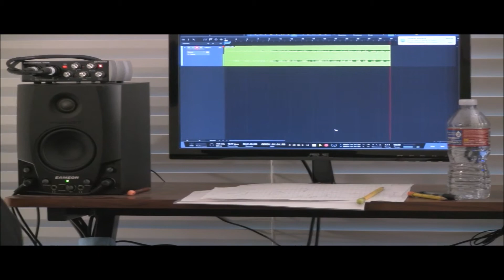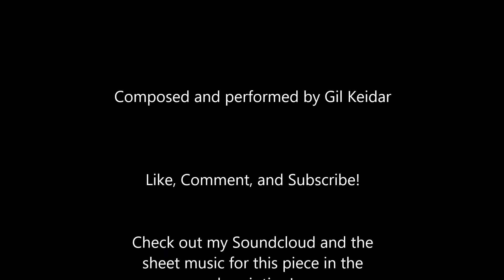Tide of Emotions (Original Piano Solo)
Tide of Emotions, written using Noteflight. Composed by Gil Keidar (me).

Check out the sheet music for this piece!